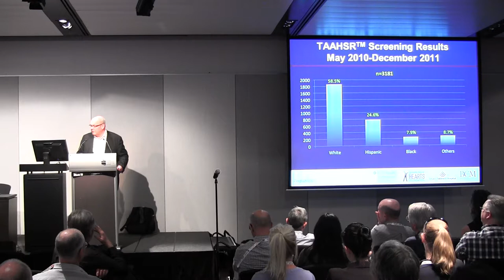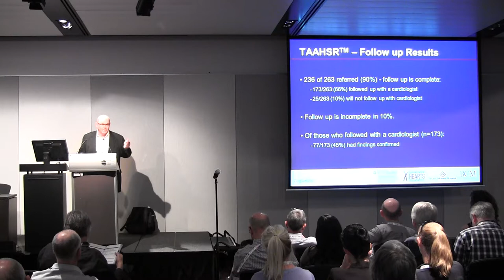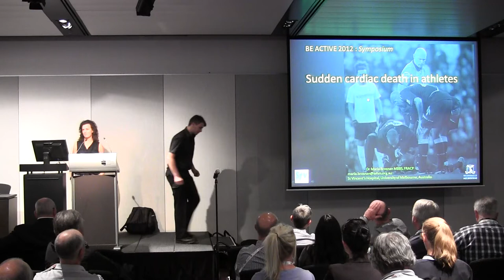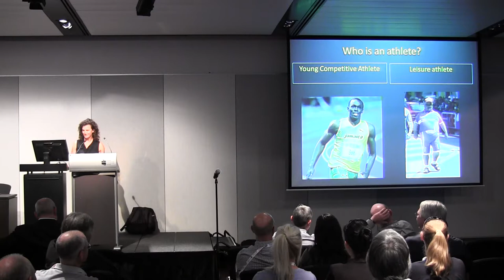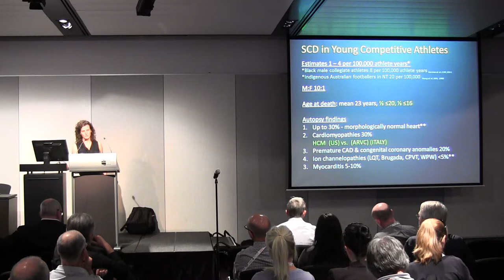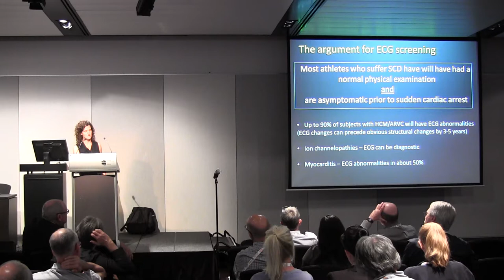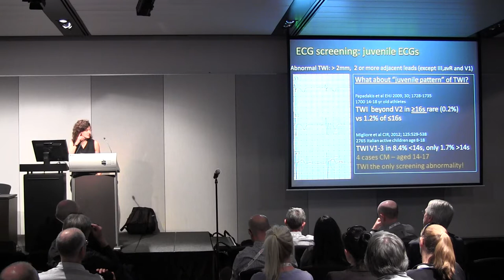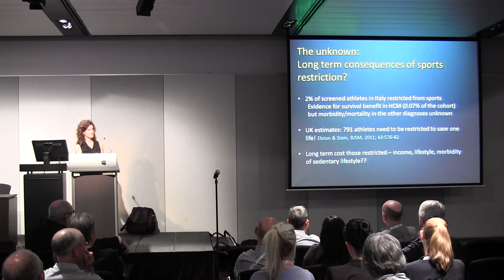Sudden Cardiac Arrest in Sport - Dr Nanette Mutrie - Be Active 2012 - Part 2